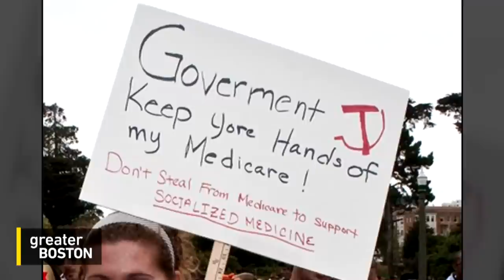Author Michael Lewis On ‘The Fifth Risk’ Within The Trump Administration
Michael Lewis, author of The Big Short, Moneyball and more, joined Jim Braude to discuss his latest book, The Fifth Risk, and his fears about the bureaucrats behind the wheel of the Trump administration.